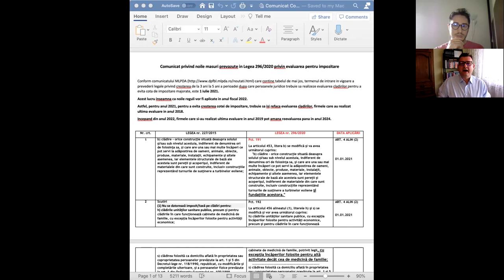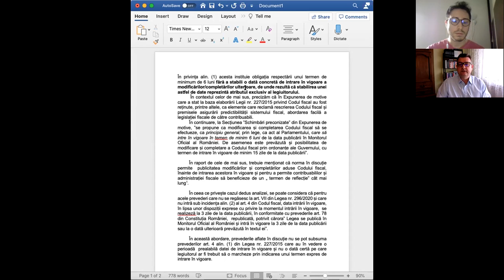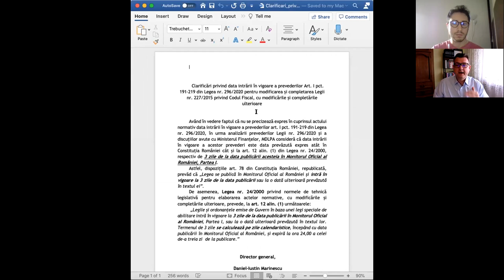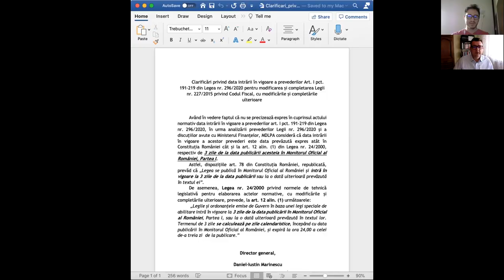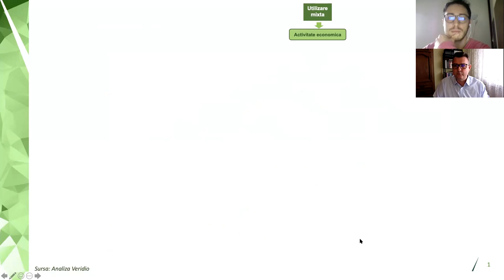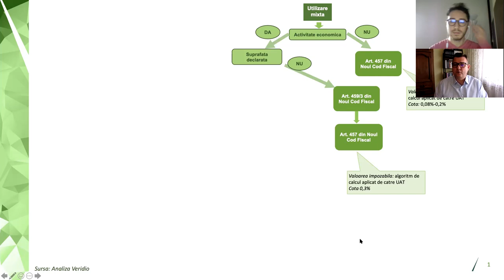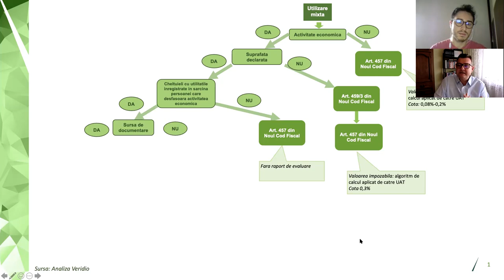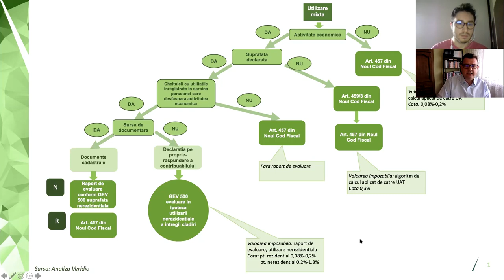Ce sa faca antreprenorii pentru a nu plati majorarile impozitelor pe cladiri ce le vor sosi curand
Invitat deladistanta: Adrian Vascu, Senior Partner la Veridio